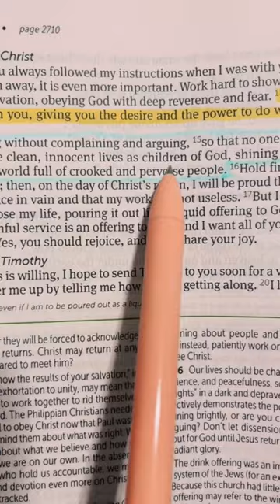3 Reasons to STOP complaining!